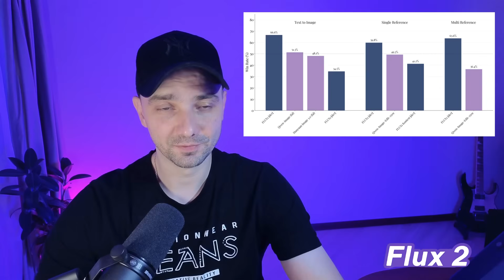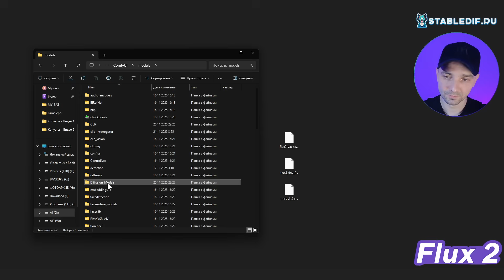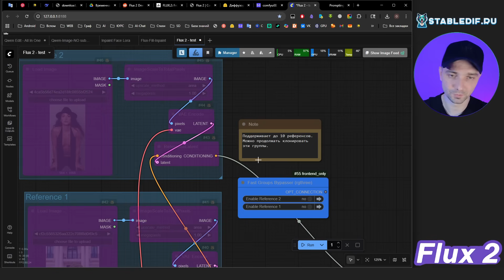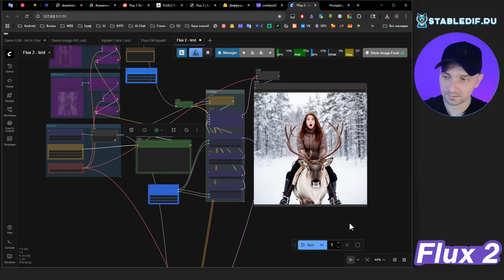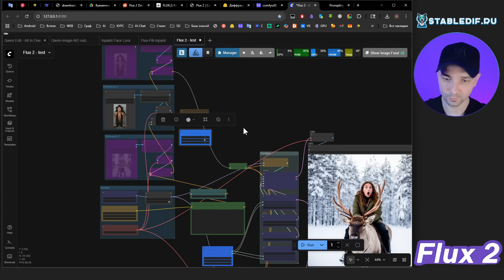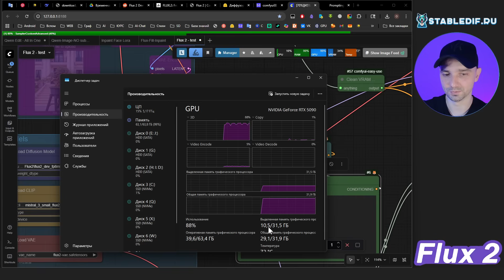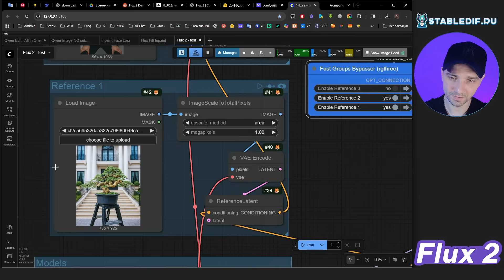Flux 2 - Image & Edit модель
🚀 Вышла модель FLUX.2 - это совершенно новая модель с новой архитектурой и обученная с нуля!
FLUX.2 поддерживает режимы T2I и I2I.
И вообще это 2 в одном и Image и Edit модель.

✔️  ЧТО НОВОГО
- FLUX.2 способен работать в разрешении до 4 МП.
- Поддержка множественных ссылок : возможность ссылаться на 10 изображений одновременно.
- Более высокая детализация, более четкие текстуры и более стабильное освещение.
- Сложная типографика, инфографика, мемы и макеты пользовательского интерфейса с разборчивым мелким.
- Улучшенное следование сложным подсказкам.
- Значительно большие знания реального мира, освещении и пространственной логике, что приводит к созданию более связных сцен с ожидаемым поведением.

✔️ СЕМЕЙСТВО МОДЕЛЕЙ
- FLUX.2 [pro] - топовая модель доступная только на площадках BFL Playground API BFL
- FLUX.2 [flex] - та же модель что и pro но с гибкими настройками семплера, позиционируется для рендеринга текста и мелких деталей.
- FLUX.2 [dev] - модель с открытыми весами 32B. Модель генерации и редактирования изображений с открытыми весами, объединяющая синтез текста в изображение и редактирование изображений с несколькими входными изображениями в одной контрольной точке. ЭТО МОДЕЛЬ ДЛЯ НАС!
- FLUX.2 [klein] - ОЖИДАЕТСЯ ВЫХОД -  модель Apache 2.0 с открытым исходным кодом, созданная на основе базовой модели FLUX.2. Более мощная и удобная для разработчиков, чем аналогичные модели того же размера. Подозревая это Lightning модель.

🔥 Мой структурированный курс по "AUTOMATIC 1111" с моей поддержкой на сайте